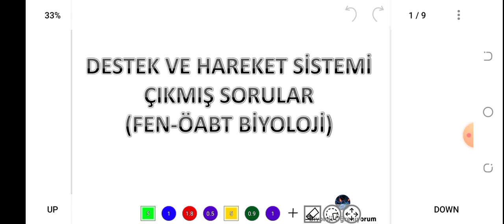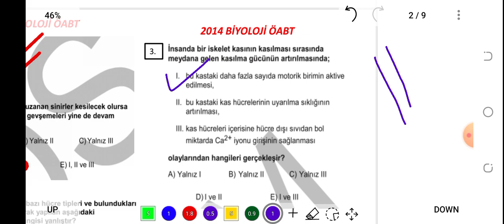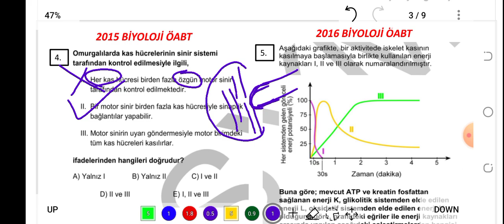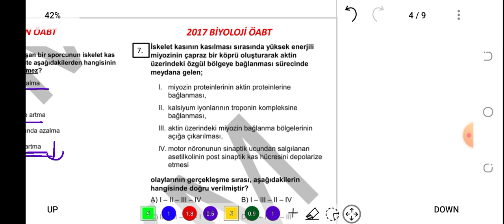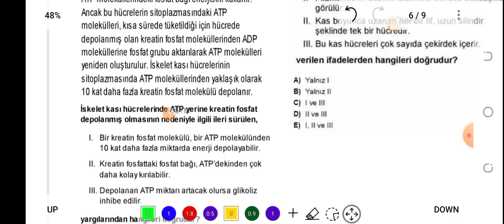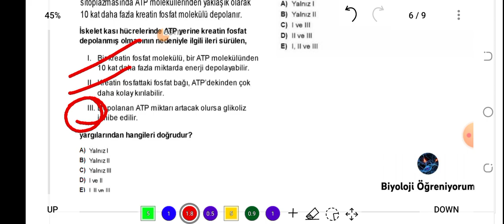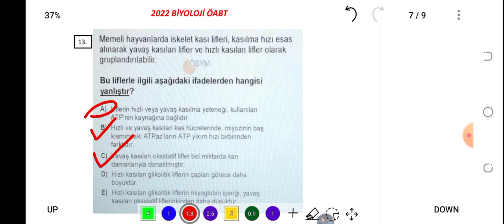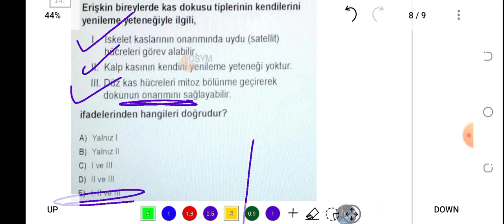20. DESTEK VE HAREKET SİSTEMİ ÇIKMIŞ SORULAR / FEN-BİYOLOJİ ÖABT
PDF